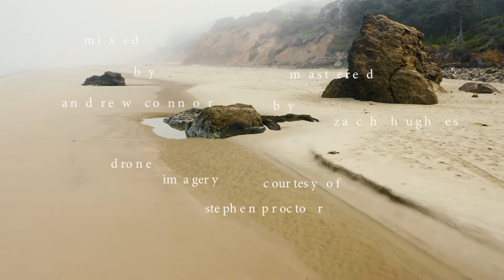"Duets" Album Trailer I